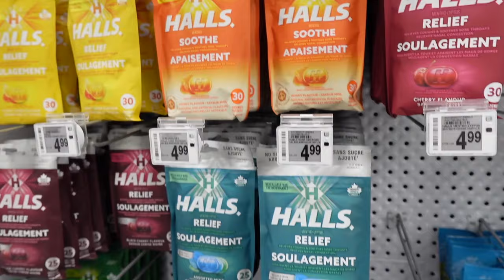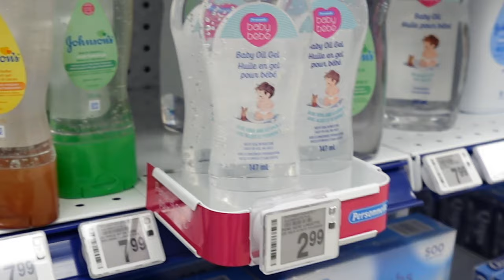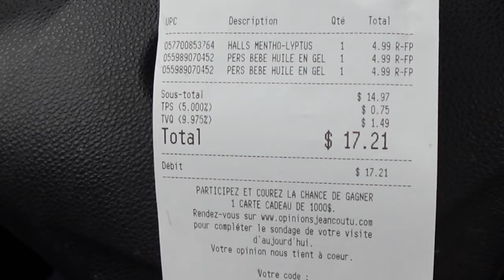J'ACHÈTE de L'HUILE POUR BÉBÉ COMME DIDDY PRANK